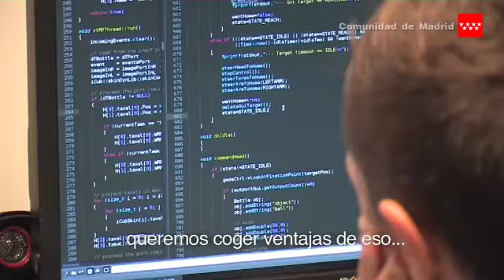200.000 alumnos de Secundaria comenzarán a estudiar programación y robótica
Cerca de 200.000 alumnos madrileños de Educación Secundaria comenzarán el próximo curso 2015/16 a estudiar la nueva asignatura de Programación que ha puesto en marcha la Comunidad de forma pionera desde el pasado mes de septiembre en los 15 Institutos de Innovación Tecnológica. El próximo curso esta nueva asignatura se extenderá a todos los alumnos de 1º, 2º y 3º de Secundaria y, en el curso 2016/17, llegará a 4º de la ESO.

El presidente de la Comunidad, Ignacio González, acompañado por la consejera de Educación, Juventud y Deporte, Lucía Figar, ha destacado la importancia de la implantación de esta nueva asignatura en el sistema educativo madrileño durante la inauguración del Congreso Internacional IEEE Humanoids 2014. Este evento, organizado por el Institute of Electrical and Electronics Engineers y la Robotics and Automation Society (IEEE-RAS), es el congreso más importante del mundo en el ámbito de los robots humanoides, y se rota anualmente entre América, Asia y Europa.